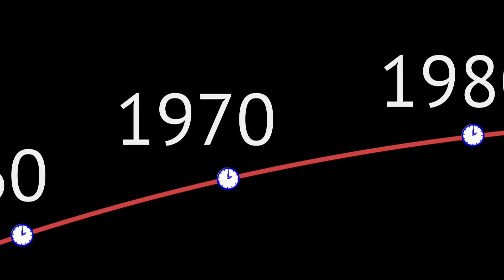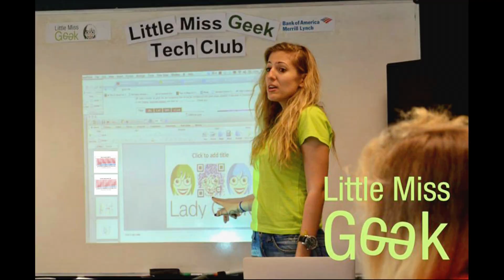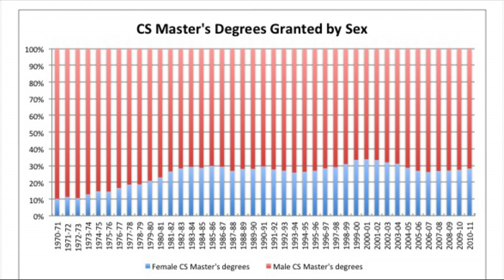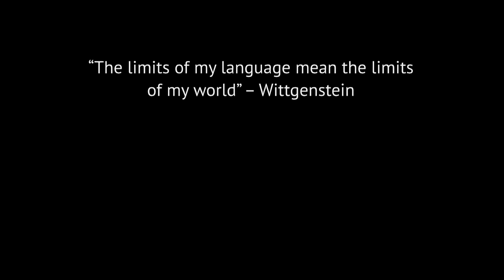A futurespective of a life yet to be lived: Marily Nika at TEDxZurich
This talk is a futurespective of how the four agents of socialization in a young girl's life -- family, peers, education and mass media -- have evolved over three generations. Offering a comparison of the opportunities, threats and technical career paths available. Extrapolating from existing metrics, this talk will attempt to make some predictions about the world of 2035 from the viewpoint of a fictionalized young female following in her mother's footsteps. What will the effects of present day initiatives be on their future beneficiaries? How will these changes aid or hinder the formation of a sense of self in one possible projected future -- and why do we still not have jetpacks?

Marily Nika is a PhD student at the department of Computing, Imperial College London and a member of the Analysis, Engineering, Simulation & Optimization of Performance group. She has received several scholarships throughout her studies and she was the first Greek woman to receive the Google Anita Borg Memorial Scholarship in 2011. Having taught herself how to code in BASIC at the age of 8, she has since been motivating and inspiring young teenagers to pursue a career in software engineering by such means as structuring programming exercises for schools, giving talks, and by writing articles in international magazines. In 2012, she founded the women in computing group at Imperial College London. This has led to collaborations with Facebook and Google as well as various women's organisations in the UK which have been actively reshaping the career path for the next generation of females in technology.